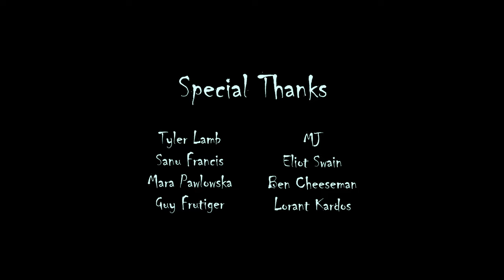Pre Vis 05 (Beta) - BONEZ